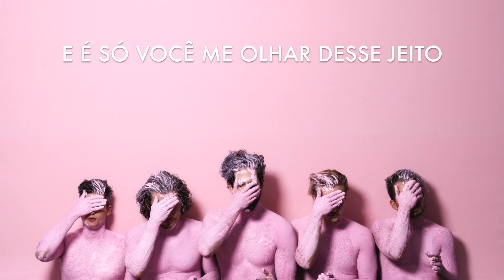Lupa - Quarto (Lyric)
"Quarto", sétima faixa do álbum Lupercália.

Foto: Diego Bresani
Direção de Arte: Estúdio Cajuina
Produção Musical: Adriano Pasqua

E o céu não é tão longe quanto eles nos disseram.
O meu céu se esconde em cada um dos suspiros seus.

É o jeito que as suas unhas correm pelos meus cabelos
e me tiram cada um dos meus segredos.
Sob o seu peito não se esconde um só defeito,
já pro meu nem quero olhar.
Um quarto de você pra me fazer Inteiro.
Um quarto vem para eu te mostrar.

Que o céu não é tão longe quanto eles nos disseram.

Na verdade eu nem me conheço tão bem.
Então vem fazer de mim o que te convém.

E é só você me olhar desse jeito,
E eu já me sinto estremecer.
Um quarto de você vai me fazer direito.
Um quarto pr’eu te fazer errar.

E se eu dissesse que eu não quero evitar?
Mil perdões eu não vou parar.
Um quarto de você vai me fazer morrer.
Um quarto vem pra me socorrer.

E o céu não é tão longe quanto ele nos disseram.

É o jeito que as suas mãos apertam o meu coração
e em um segundo fazem ele parar.